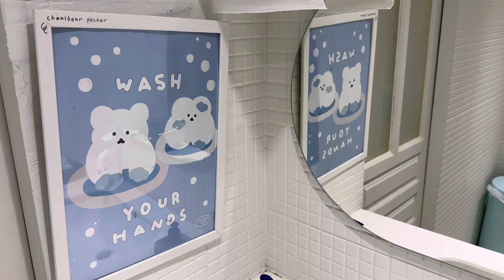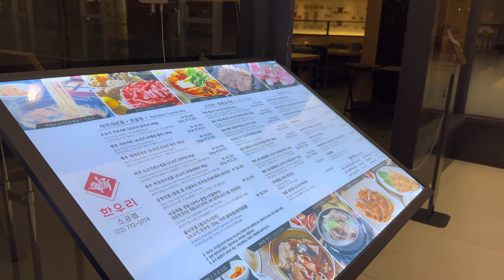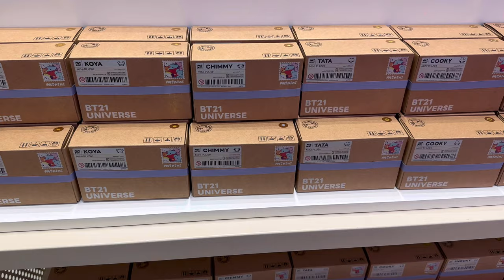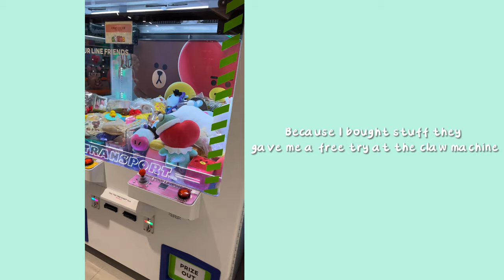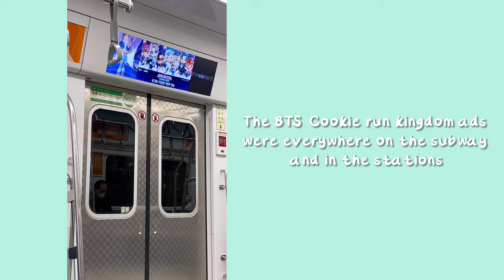[VLOG] 💸 BT21 TAKE MY MONEY | line friends store | more cafe hopping | ep_3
Ended up going to two Line Friends Stores in the same day because… priorities 😅 I’ll be posting a haul video once I get all my vlogs up! This is the last part of day 1 (haha) sorry I dragged it out for so long, the next vlogs will be condensed to one video for one day.

Can’t believe Jimin day was already so long ago though, I miss seeing his birthday ads~

luv, maya ♡